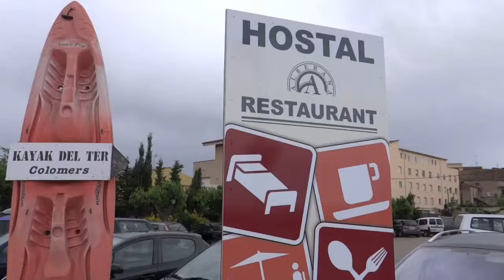Hostal Restaurant ALBERANA Verges (Girona) Restaurants Baix Emporda